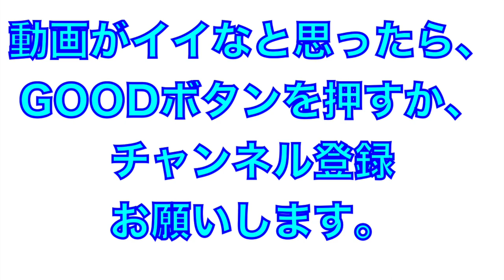高知市役所踊り子隊（よさこい２０２３）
2023年8月10日
よさこいまつり